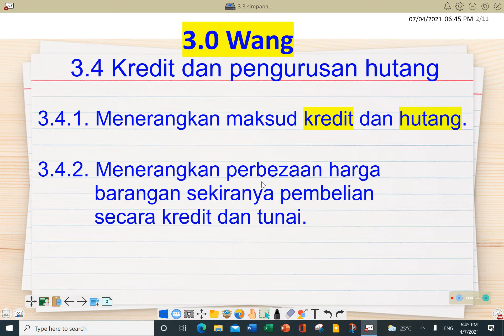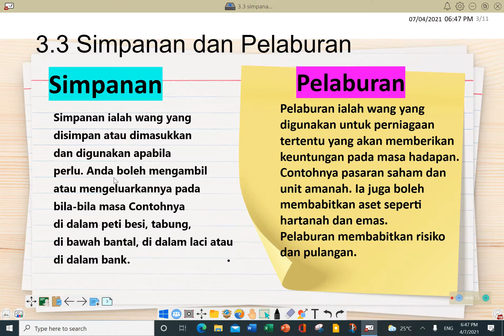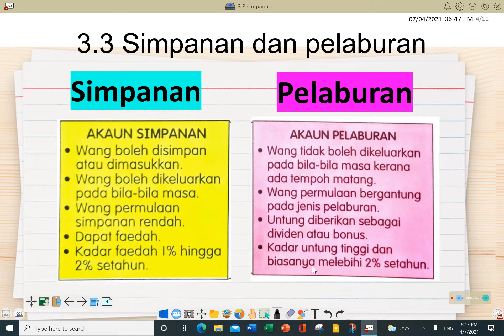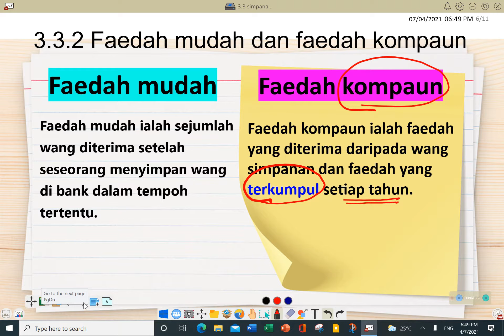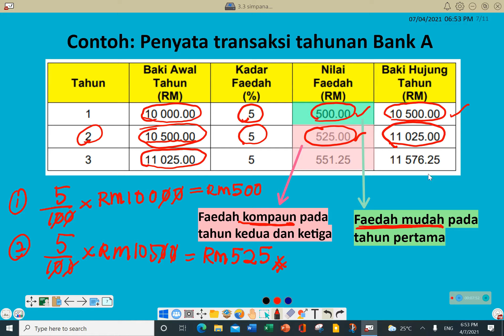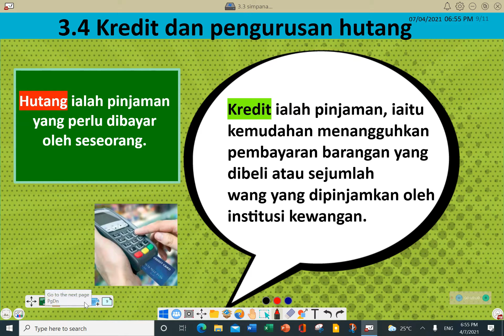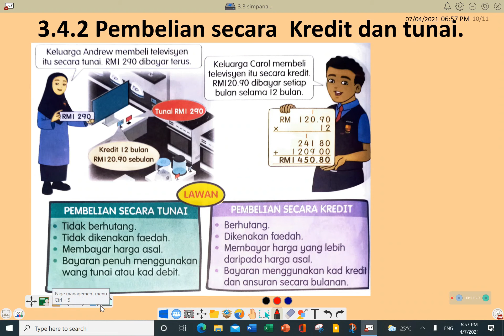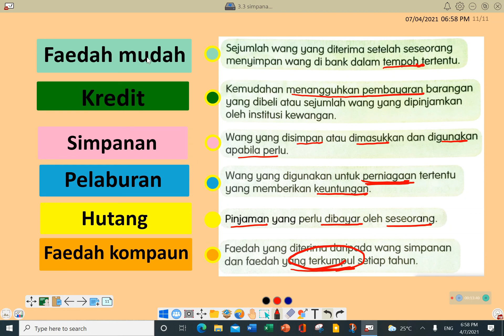MATEMATIK TAHUN 5 - 3.3 SIMPANAN DAN PELABURAN & 3.4 KREDIT DAN PENGURUSAN HUTANG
3.0 WANG
3.3 Simpanan dan pelaburan
3.3.1 Menerangkan maksud simpanan dan pelaburan.
3.3.2 Menerangkan maksud faedah mudah dan faedah kompaun dalam
                simpanan.

3.4 Kredit dan pengurusan hutang
3.4.1 Menerangkan maksud kredit dan hutang.
3.4.2 Menerangkan perbezaan harga barangan sekiranya pembelian
                secara kredit dan tunai